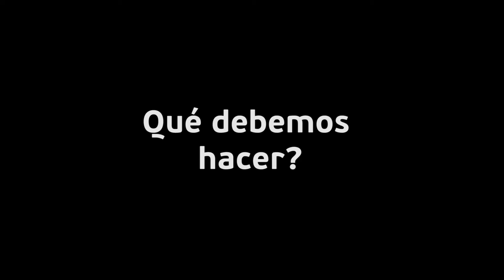Tutorial UCH - Prevengamos el dengue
En la UCH nos preocupamos por la salud de todos, por eso en esta época de verano, te enseñamos como cuidar tu salud y la de tu familia frente al mosquito del dengue, con este gran TutorialUCH.